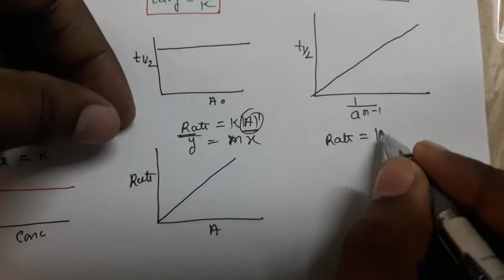Graph of Chemical Kinetics,Chemical Kinetics,Part:06,Mr.Pappu Bhowmick